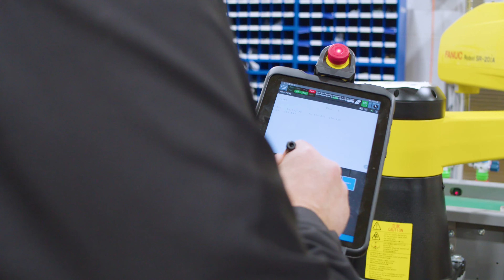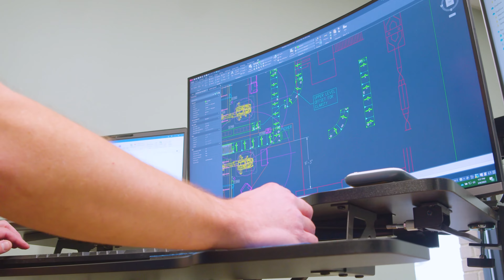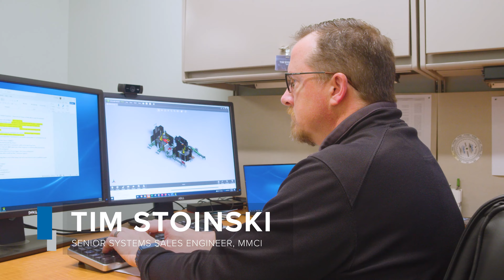MMCI - Company Overview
At MMCI, our people are experts in Material Handling Automation and are passionate about solving problems of all shapes and sizes. We use over 35 years of experience in design, engineering, integration, robotics, controls and software to deliver automation solutions that improve performance and increase productivity for manufacturers, e-commerce and distribution companies large and small.

We are an engineering service company and we believe that excellent service stems from a culture where people do the right thing, care about delivering great results and take pride in what they do. It is what we believe and what we live for every day.

We can help. If we haven't had the opportunity to work together yet, let us provide you with a quality, value-based bid on your next project.

Tour our Technology Center ↓
39 Worthington Access Drive